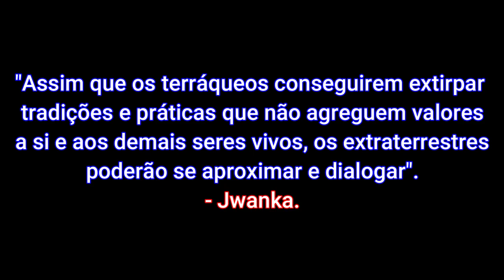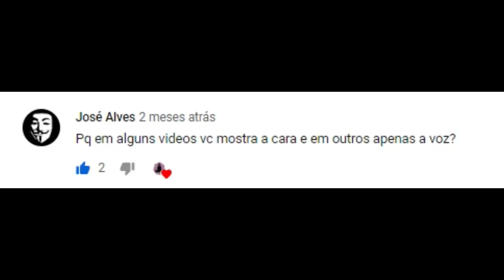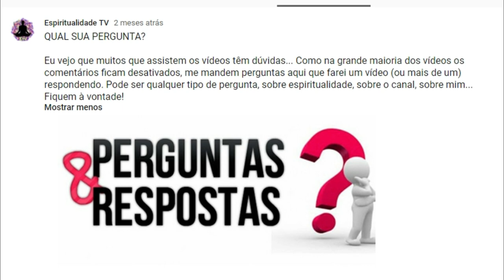É realmente necessário ser Vegano pra ser uma pessoa Espiritualizada?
Primeiro vídeo respondendo Perguntas dos Inscritos.

- Introdução - 0:00
- Em que ano a gente poderia entrar em contato com nossos irmãos cósmicos? - 0:53
- É realmente necessário ser Vegano pra ser uma pessoa Espiritualizada? - 3:47
- Porque em alguns vídeos mostro a cara e em outros apenas a voz? - 16:44

- OBS: a principal questão analisada, sobre o veganismo, NÃO é sobre os maus tratos ou exploração animal, mas somente sobre Alimentação e sua relação com a Espiritualidade!
Entendo que o principal motivo das pessoas é o protesto contra a exploração animal, mas isso é um assunto complexo que requer um outro vídeo...
ATENÇÃO: TODO e QUALQUER comentário ofensivo será excluído, nem perca seu tempo! Se tiver qualquer opinião divergente deixe um comentário educado que podemos debater no campo das ideias.

GRATIDÃO! 🙏